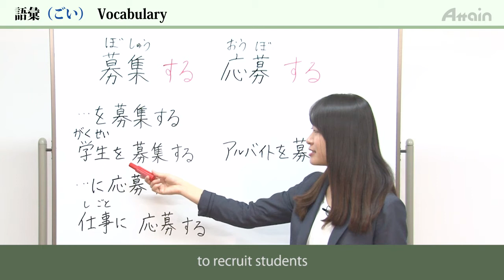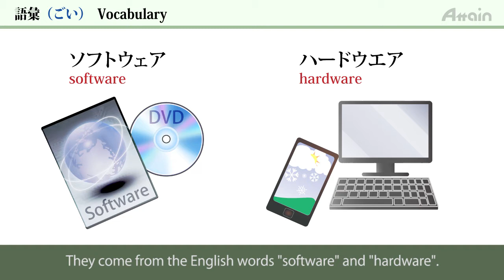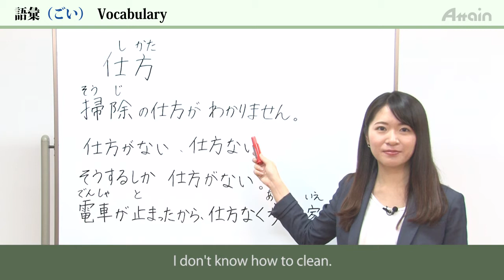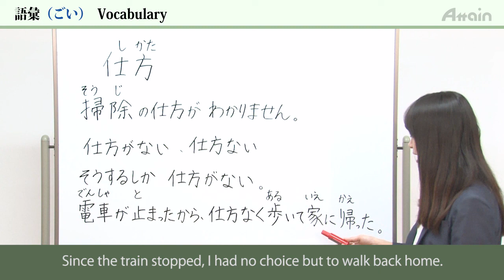日本語レッスン✍JLPT N4 Lesson 15-4 Vocabulary「Recently, I'm trying to walk more.」【日本語能力試験N4】